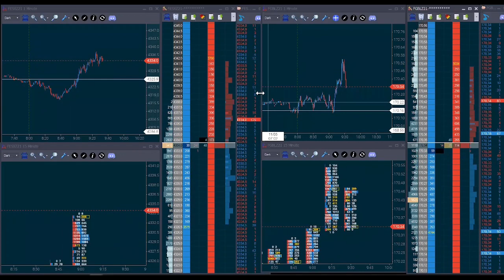Live Trading : Scalping au Carnet d'Ordres sur FGBL Euro Bund Futures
➡️ Découvrez notre programme de formation en ligne

DÉCOUVREZ NOTRE FORMATION TRADING AU CARNET D'ORDRES :
Découvrez une formation de qualité qui vous donnera tous les outils, ainsi que toutes les chances de devenir un trader rentable.
Pour aller plus loin dans votre apprentissage, des sessions de coaching en ligne peuvent être proposées, pour une durée de cinq jours durant lesquels vous allez assister en live à nos sessions de trading.

➡️ Découvrez notre programme de formation en salle de marché

IMMERSION TOTALE EN SALLE DE MARCHÉ DANS NOS LOCAUX AU LUXEMBOURG CITY :
Un programme de formation, minutieusement conçu, basé sur la même méthodologie de trading enseignée dans les arcades londoniennes :

🔴 Les vidéos et le contenu de LUXEMBOURSE sont destinés exclusivement à des fins pédagogiques, éducatives et informatives. Il ne s’agit en aucun cas d’une recommandation pour acheter ou vendre un instrument financier particulier. Trader les futures ou investir sur le marché des actions peut comporter un risque de perte et ne convient pas à tous les investisseurs. L’excellence en trading requiert une période d’apprentissage qui est nécessaire et la réussite dans ce domaine.